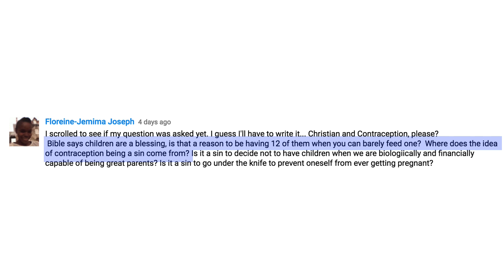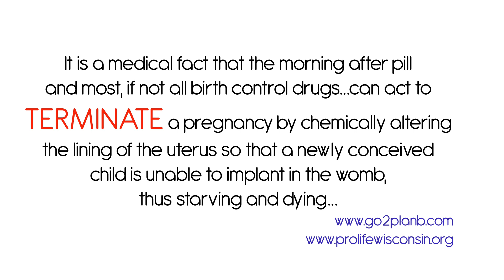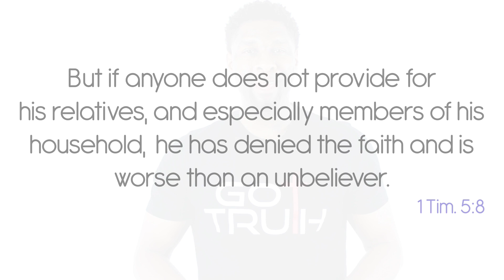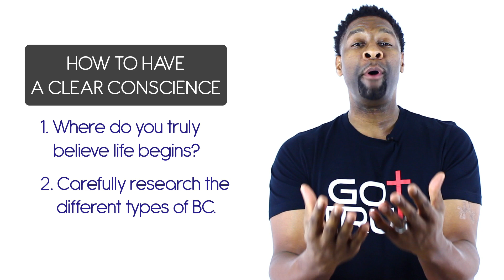SHOULD CHRISTIANS USE BIRTH CONTROL? | CHRISTIANS AND CONTRACEPTIVES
Should Christians use birth control? If so, what kind of birth control should we use? Was birth control even an issue in the Bible? What are the different types of birth control? In this video I answer these questions and give some practical things to consider when discussing the topic of birth control. In this video I provide advice to Christian singles and married couples on this subject of birth control.